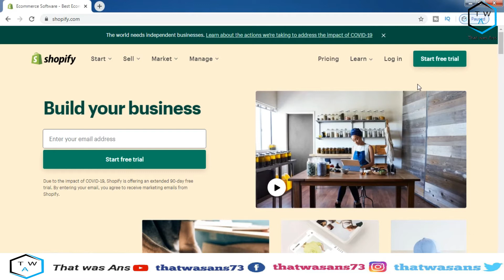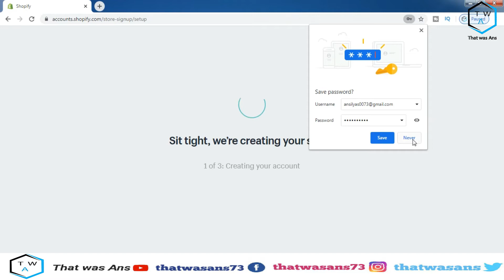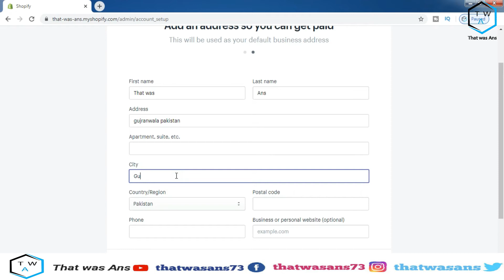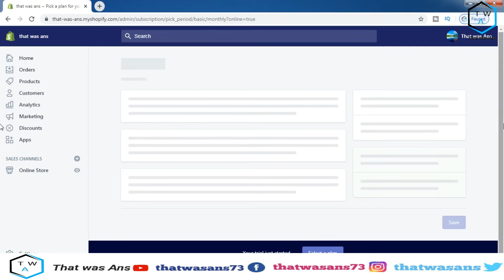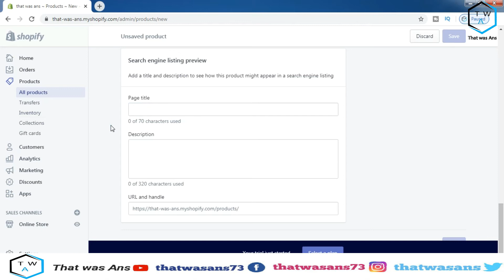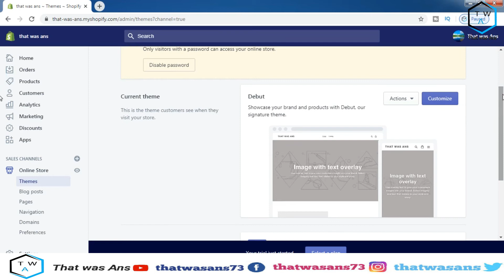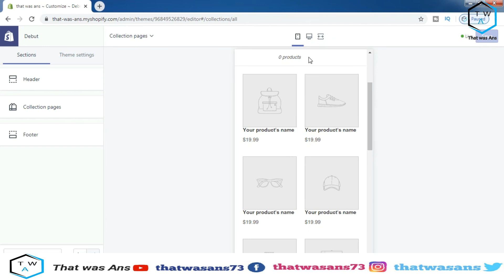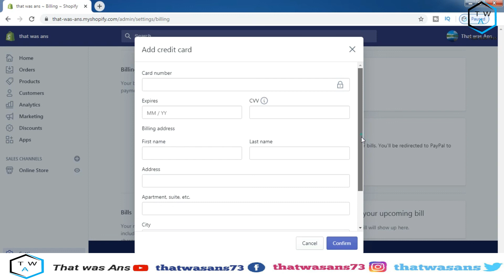Build Shopify Store | How to Create Online Store on Shopify | Urdu-Hindi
This video about how to create online shopping store on shopify. Complete detail for beginner.
Just follow these steps and create store on shopify.
• Sign Up with Shopify. Visit Shopify.com.
• Start Setting Up Your Online Shop.
• Choose a “Theme” or a “Layout”
• Edit Shopify Settings.
• Add Your Products to The Store.
• Get Your Online Shop “LIVE”
• Add a Domain Name.

We are uploaded basic knowledge of videos. You can watch my channel videos and improve your knowledge.